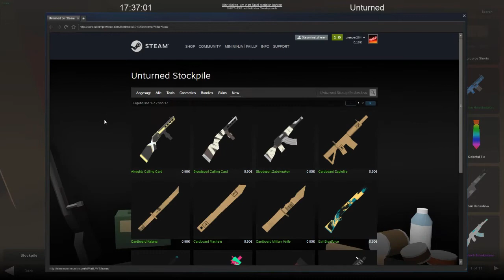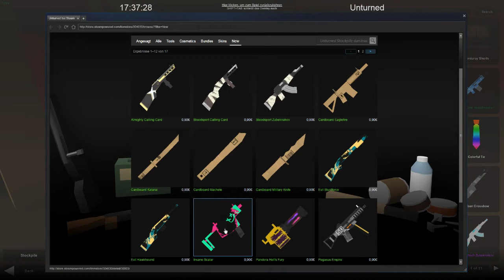Unturned Update 3.20.0.0 [Deutsch/HD] Swissgewehr, alle Fahrzeuge |FailLP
Hey Leute hier ist FailLP und heute hab ich für euch das Unturned Update 3.20.0.0. Mit diesem Update kam die neue Germany Karte raus und Unturned gilt auf Steam nun als "richtiges" Spiel, weil es aus dem Early-Access raus ist.
Viel Spaß beim gucken ;D

-✪Video Infos✪-

-✪Allgemeines✪-

►Mein PC:
•Grafikkarte: Sapphire RADEON R9 280 Dual-X OC 3GB GDDR5
•Netzteil: Thermaltake Berlin 630W
•RAM: G.Skill 8GB KIT RipJaws-X PC3-12800U DDR3-1600 CL9
•Prozessor: intel i5-6400 2,7 GHZ
•Headset: HyperX Cloud (schwarz)
•Monitor: irgendein LG Ding xD auf jedenfall 1920x1080 60GH

►Aufnahmeprogramme🎥🎤
➜OBS [Video]
➜Audacity [Ton]
➜Sony Vegas Pro 14 [Schnittprogramm]

►BITTE: Respektiert einander in den Kommentaren! Wiederholte Beleidigungen,Mobbing usw. enden in einem BANN◄